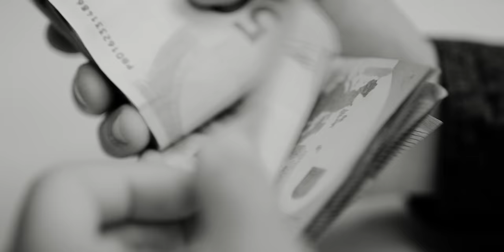LETOH - CHARLY MATTEÏ [ OFFICIAL VIDEO ] (prod. Ringo Slice)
Am 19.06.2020 erscheint die "SI LUAN EP" von LETOH und wird digital überall erhältlich sein.

LETOH - "CHARLY MATTEÏ"